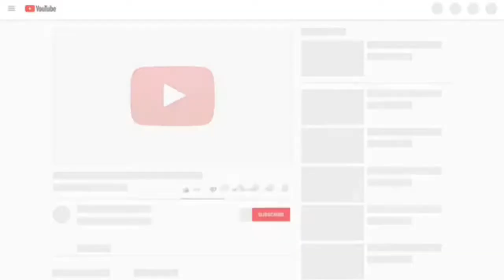PAY LOCAL PLAYERS WELL TO ENCOURAGE THEM TO STAY IN GHANA- ASHGOLD SC FORWARD AMOS ADDAI